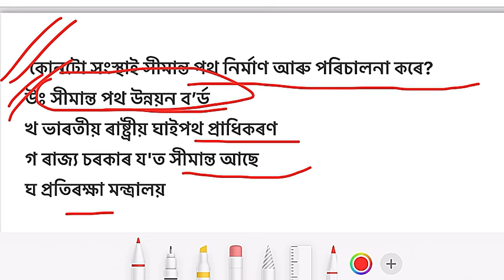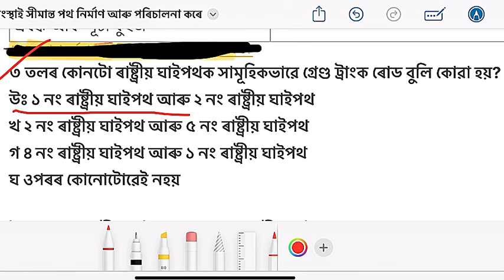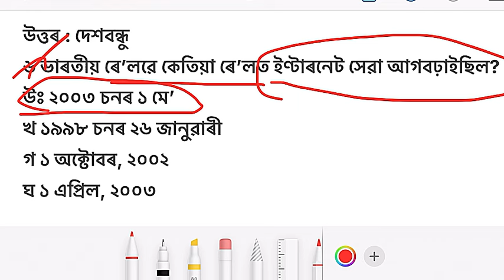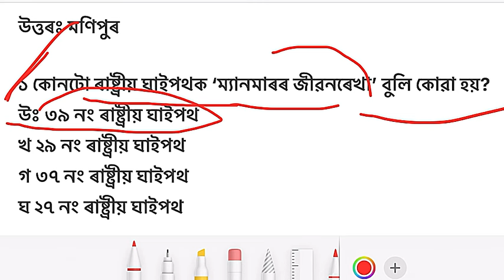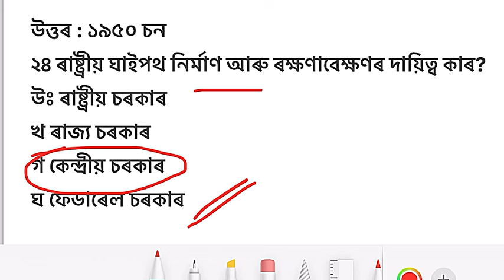Adre 2.0 Road transport // Road transport